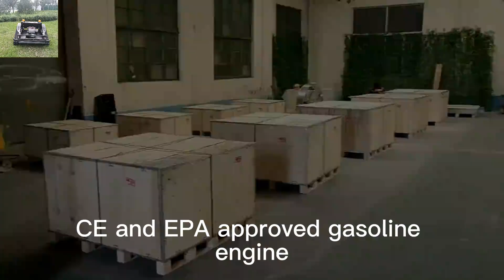21 inch cutting blade radio controlled robot mower slope best price China manufacturer factory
21 inch cutting blade radio controlled robot mower slope best price for sale China manufacturer factory

In today’s fast-paced world, convenience and safety are essential in every aspect of our lives, including lawn care. Vigorun Tech has developed a revolutionary remote-controlled lawn mower that not only enhances your mowing experience but also prioritizes your safety and comfort. With advanced features and unmatched functionality, our remote-controlled lawn mower is designed to make lawn maintenance a breeze, helping you reclaim your valuable time for the things you love.

One of the standout features of the Vigorun Tech remote-controlled lawn mower is its remote operation capability, which allows users to maintain a safe distance from the rotating blades. This innovative design minimizes the risk of accidental injuries, making it an ideal choice for families and individuals concerned about safety in outdoor activities. No longer do you have to worry about the hazards commonly associated with traditional lawn mowing. With Vigorun, you can easily control the mower from a distance, ensuring you and your loved ones are always safe while achieving a pristine lawn.

The Vigorun Tech remote-controlled lawn mower is the perfect blend of innovation, safety, and convenience. With its user-friendly remote operation, exceptional maneuverability, and year-round functionality, it’s more than just a lawn mower; it’s your reliable partner in achieving a beautiful outdoor space. Say goodbye to tedious mowing and hello to a smarter, safer way to maintain your lawn. Join the revolution in lawn care today—choose Vigorun Tech and experience the difference!

Model: VTC550-90 / VTLM800 / VTW550-90/VTLM600
Cutting Width: 550mm / 800mm / 550mm
Walking Speed: 0-4km/h; 0-4km/h; 0-6km/h
Working Degree: 0-50°/0-60° / 0-40°
Adjustable Cutting Height: 10~150mm/10~180mm/2.5/4.5/6.5/8.5cm
Min Ground Clearance: 20mm
Remote Control Range: 200m

Engine
Fuel Type: Gasoline
Brand: Loncin.

Power / Emission: 9Hp / 224cc; 16Hp / 452cc; 9Hp / 224cc
Engine Type: Single cylinder, four stroke
Start Method: Electric start
Emission Standard: Euro 5
Fuel Tank: 2L/7L/2L
Working Time: 2h/4h/2h

Walking Motor
Voltage / Power: 24V /1000W;48V / 1000W; 24V 350W*4

Dynamo: 28V 1500W/28V 2000W/28V 1500W
21 inch cutting blade self-charging battery powered blade rotary remote operated grass trimmer
cutting width 800mm radio controlled slope cutter best price for sale China manufacturer factory
21 inch cutting blade 200 meters long distance control 360 degree rotation wireless lawn trimmer
21 inch cutting blade wireless radio control lawn mower robot best price for sale China manufacturer factory
21 inch cutting blade cutting height 20-150mm adjustable customization color wireless radio control robotic brush mower